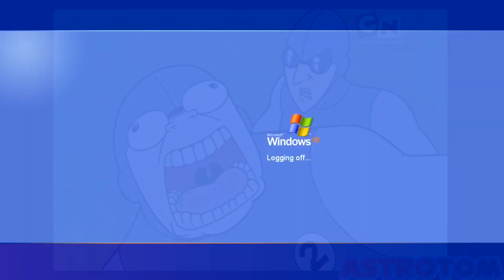Window 4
Yes I made two Window edits in one day, shut up.